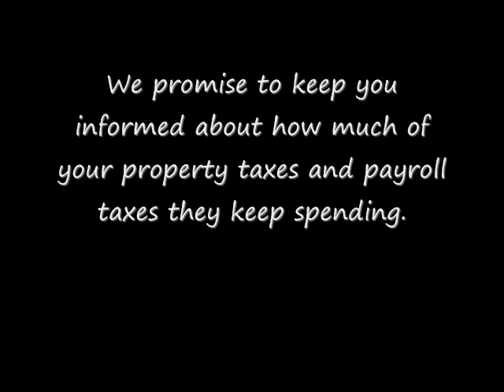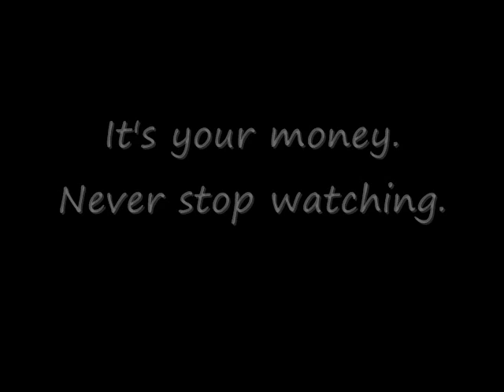Can you spare an extra $25,000?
After the local media informed the public over the past few months that the cost for tearing down the Executive Inn has went down, surprise!  It just went back up.  We wonder why they are not reporting it?